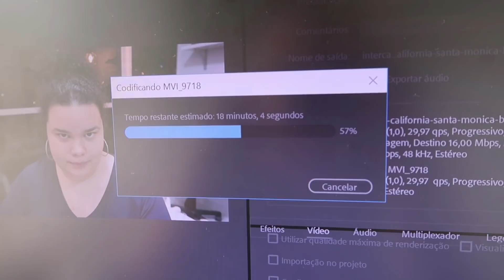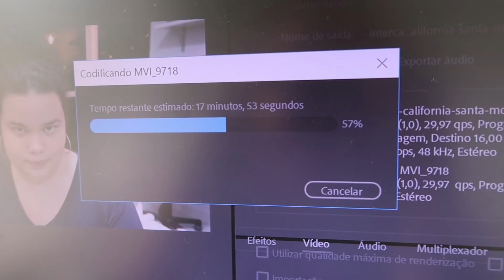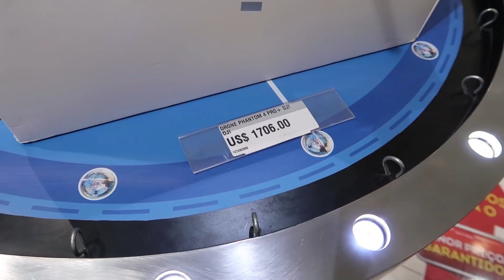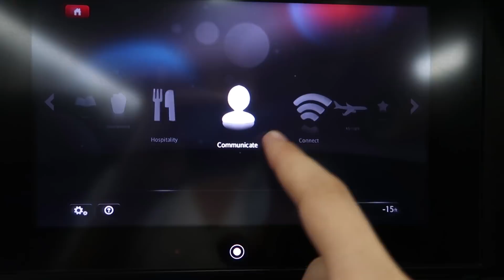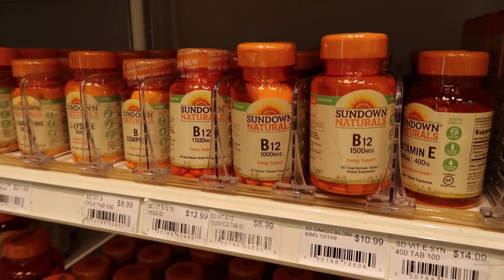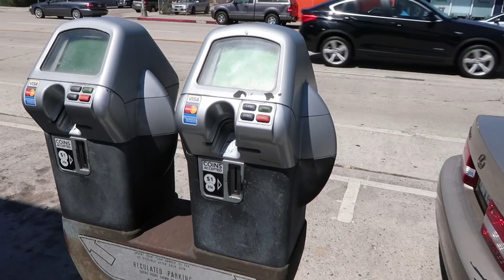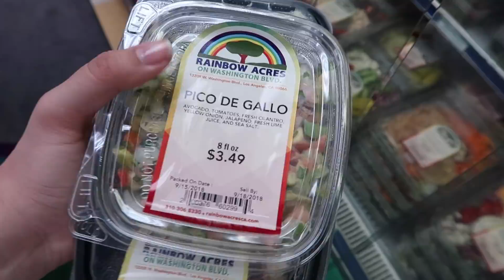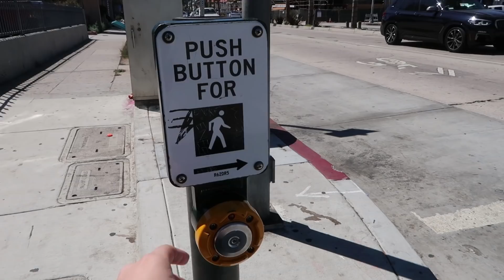DESPEDIDA, comida de avião e chegada na CALIFÓRNIA! 🌴🌞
Hoje no DiárioDoIntercâmbio mostro como foi minha primeira viagem internacional com direito a despedida da família, dos peludos e muitos rolês nos aeroportos!

⭐Fale com a Ci:
Rua Barão de Mesquita, 186 - Tijuca, Rio de Janeiro

💰 Fale que viu a Ci aqui no canal e ganhe $50 de desconto OU assista esse vídeo até o final e ganhe até $110 de desconto entrando em contato com a Ci pelos emails/telefones acima!

💫 Única agência eleita 5x a Melhor Agência de Intercâmbio do Brasil!

Chega de errar! Perca peso e recupere sua saúde fazendo o jejum da forma certa. Aprenda como fazer jejum intermitente (preparação, prática, manutenção e cura) e conquiste seus objetivos de corpo e saúde. Orientado pela nutricionista Raquel Freitas (CRN-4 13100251).

Ficha Técnica:
• Câmera principal: Canon G7x
• Software de edição: Adobe Premiere

Bárbara Cavalcante é carioca e cria conteúdo audiovisual sobre bem estar e emagrecimento. Chegou à obesidade grau 3 aos 21 anos. Após um susto na emergência, decidiu mudar. Começou a estudar sobre alimentação e a compartilhar sua jornada na internet. Desde então foram mais de 400 vídeos, 10 milhões de visualizações e 45 kg eliminados.

Já esteve em programas de TV como "Encontro com Fátima Bernardes" e contou sua história no Youtube Space, Oi Futuro, Tv Aparecida e Faetec. Hoje atua como criadora de conteúdo, consultora em mídias sociais e palestrante, além de CEO no Guia do Jejum Intermitente.